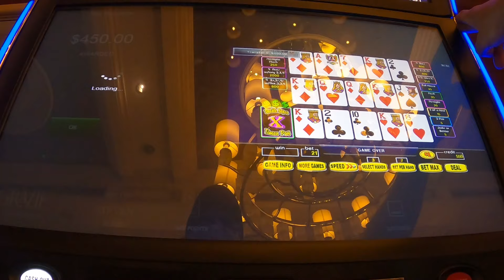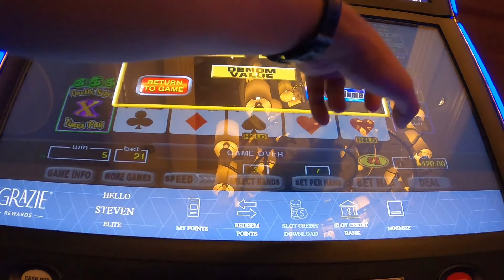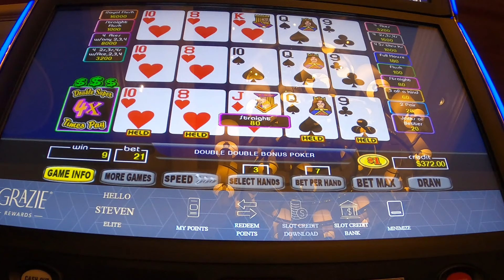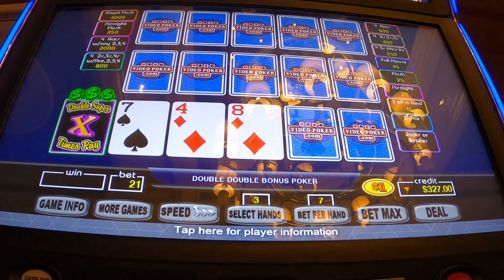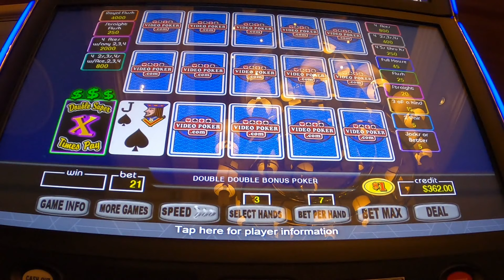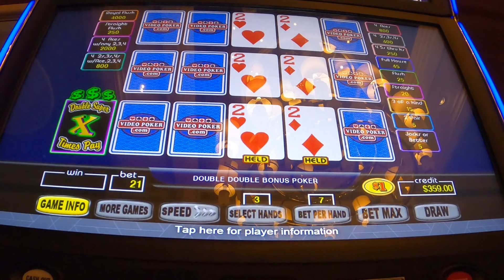HIGH LIMIT DOUBLE SUPER TIMES PAY VIDEO POKER HITS!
WARNING- SOUND EFFECTS IN VIDEO.

$1 Denomination Max bet play ($21 a pop)